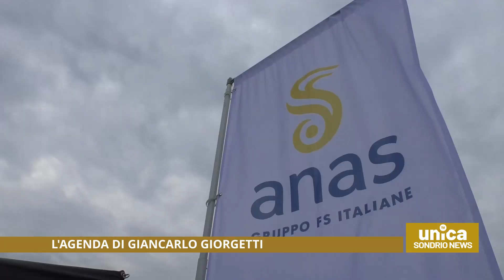L'agenda di Giancarlo Giorgetti